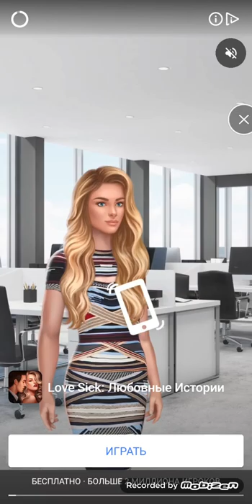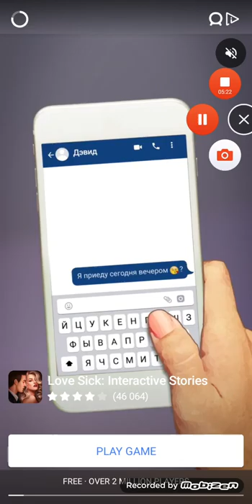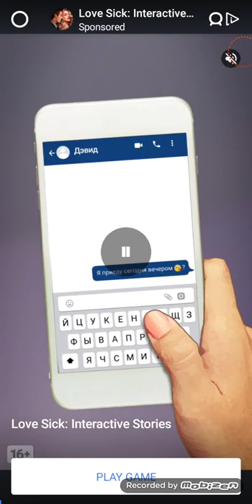Hit and knockdown Android Gameplay Level 1-20